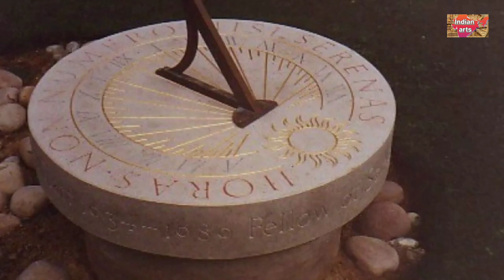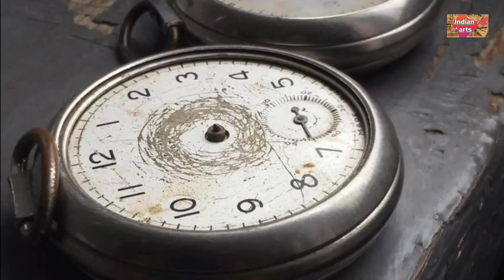ghadi ka aavishkar kaise hua | घड़ी का आविष्कार कब हुआ था | घड़ी का काइतिहास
घड़ी के अविष्कार का दिलचस्प किस्सा

Description
Embark on a captivating journey through the annals of time with our latest video, "Tick-Tock Through Time: Unveiling
the Fascinating History of Clocks."

Have you ever wondered how humanity evolved from relying on the sun's position to meticulously measuring time with
incredible precision? Join us as we delve into the mesmerizing history and invention of clocks, tracing their origins from ancient sundials to the sophisticated timekeeping devices that adorn our walls today.
Explore the ingenious minds of ancient civilizations who first conceptualized the need for timekeeping and witness the evolution of clockmaking through the Renaissance and Industrial Revolution. ✰ Uncover the tales of groundbreaking inventors who revolutionized the way we perceive and manage time.

सूरज की छाया का उपयोग कर समय बताने वाली घड़ियाँ शायद हमने भारत में लंबे समय से देखी हैं. लगभग सवा दो हज़ार साल पहले प्राचीन यूनान यानी ग्रीस में पानी से चलने वाली अलार्म घड़ियाँ हुआ करती थीं जिममें पानी के गिरते स्तर के साथ तय समय बाद घंटी बज जाती थी. लेकिन आधुनिक घड़ी के आविष्कार का मामला कुछ पेचीदा है. घड़ी की मिनट वाली सुई का आविष्कार किया वर्ष 1577 में स्विट्ज़रलैंड के जॉस बर्गी ने अपने एक खगोलशास्त्री मित्र के लिए. उनसे पहले जर्मनी के न्यूरमबर्ग शहर में पीटर हेनलेन ने ऐसी घड़ी बना ली ल थी जिसे एक जगह से दूसरी जगह ले जाया सके. लेकिन जिस तरह हम आज हाथ में घड़ी पहनते हैं वैसी पहली घड़ी पहनने वाले आदमी थे जाने माने फ़्राँसीसी गणितज्ञ और दार्शनिक ब्लेज़ पास्कल. ये वही ब्लेज़ पास्कल हैं जिन्हें कैलकुलेटर का आविष्कारक भी माना जाता है. लगभग 1650 के आसपास लोग घड़ी जेब में रखकर घूमते थे, ब्लेज़

ऐप में खोलें
साइन इन करें
संबंधित घड़ी का आविष्कार किसने किया था और कब?
सर्व प्रथम घड़ी के बारे में सोचने वाले पोप सिलवेस्टर थे जिन्होंने सन् 996 ईस्वी में घड़ी का आविष्कार किया था लेकिन ध्यान रहे इन्होने डायरेक्ट घडी नहीं बनायीं थी इसे पहले भी घडी चलती थी, जिनका आविष्कार हमारे आर्यों ने किया था लेकिन तब ये वाली घडी नहीं थी जो आज हमारे घरो में है तब अलग तरह से समय का अनुमान लगाया जाता था तब लोग सूरज की रोशनी और पानी के उतार-चढ़ाव के आधार पर भी समय का पता लगा लेते थे । इस तकनीक का इस्तमोल आज भी गावो के लोग खेतो में काम करते समय करते है उसके बाद जल घडी आई क्युकी जब आकाश में बदल आ जाते थे तो सूर्ये दिखना बंद हो जाता था तब लोग जल घडी का इस्तमाल करते थे जो चीनियों द्वारा बनाई गयी थी
घ अपवोट करें

घड़ी
घड़ी का आविष्कार किसने किया
घड़ी रीजनिंग ट्रिक्
घड़ी का अविष्कार किसने किया था।

घड़ी

घड़ी कटती नहीं इंतजार की

घड़ी घड़ी भांग ना पिसाई भोला जी

घड़ी के कांटा टिक टिक

घड़ी घड़ी भांग ना पिसाओ भोला
जी
घड़ी मंदिर बनने की आई
घड़ी वाले बाबा
घड़ी में बज गईल चार प्यार पिया
करो ना कईला

ghadi ka avishkar
ghadi
ghadi ka avishkar kaise hua K
ghadi ka avishkar kab hua
ghadi ka avishkar kis desh
ne kiya
ghadi ke avishkarak ka
ghadi ka avishkarak

ghadi ka avishkar

jal ghadi ka avishkar kab hua tha